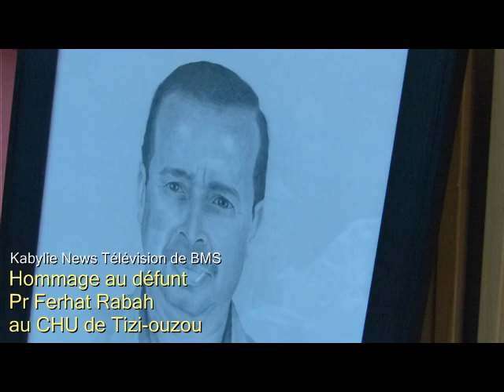CHU Tizi-ouzou: le défunt professeur Rabah Ferhat honoré à titre posthume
Algérie -santé - Version française

Tizi-ouzou, 16 janvier 2016 (Algérie - Kabylie - BMS) - Un hommage a été rendu samedi 16 janvier au défunt professeur Rabah Ferhat, qui était chef de service oncologie médicale à l'hôpital Belloua du CHU Nedir Mohamed Nedir de Tizi Ouzou, en présence des membres de sa famille.
     Une minute de silence a été observée à sa mémoire au début d'une rencontre scientifiques sur les cancers urologiques qu'abritait l'auditorium du CHU, en présence de son Directeur général, Pr Ziri et du professeur Kamel Bouzidi, président de la Société Algérienne d’oncologie médicale. La ren contre a été organisée par le bureau de Tizi-ouzou de l'association El Fedjr d'aide aux personnes atteintes de cancer.
    Un tableau artistique portant le portrait du professeur décédé a été remis à sa famille.
    Rappelons que le Professeur Ferhat,  pris d'un malaise sur sa route entre Alger et Tizi-ouzou s'est rendu à la suite de cela à l'hôpital de Bordj Menaiel où il était décédé, laissant toute la profession médicale dans la tristesse tant il était très engagé dans son travail au bénéfice des malades.
     Des semaines après son décès, les messages de condoléances continuaient à être publiés dans la presse par les professionnels de la santé.(BMS)